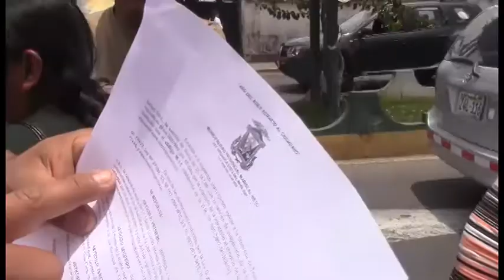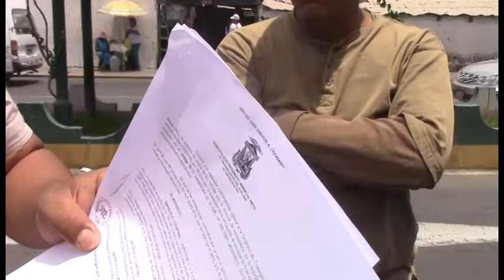REDUCEN EL SERVICIO DE UNIDADES DE TRANSPORTE HACIA LOS ANGELES.02/11/17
En la avenida balta unidades de transporte de la ruta 10-A se encontraban estacionadas en el paradero que está cerca de la institución educativa ANGELA BARRIOS DE ESPINOZA, Transportistas de dicha ruta toman paradero de la avenida balta exponiendo papeleta que habrían pagado para evitar que se suspenda la autorización de circulación por esta ruta y se tome esta medida, según los transportista se estaría beneficiando a la ruta 10 que intenta monopolizar la ruta y piden que haya una nueva licitación de rutas
Asesorados por el abogado Guido Flor Martínez expone parte de la documentación y el procedimiento en el cual habría falencias que el mismo se encargara de sustentar para que sus patrocinados puedan laborar de manera normal
Las unidades suspendidas serian de los propietarios: Carlos Florentino Cone Aratia de placa A2F-704, Elsa Arpasi Mamani de dos vehículos de placas Z1Y-759 Y Z2K 775, Y por último a Maritza Choquehuanca chambi de placa Z4O-886